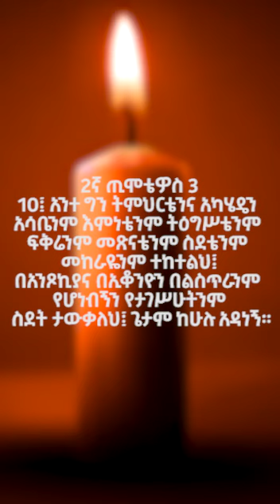የፓስተር ፃድቁ አብዶ መግለጫ😭😭😭😭